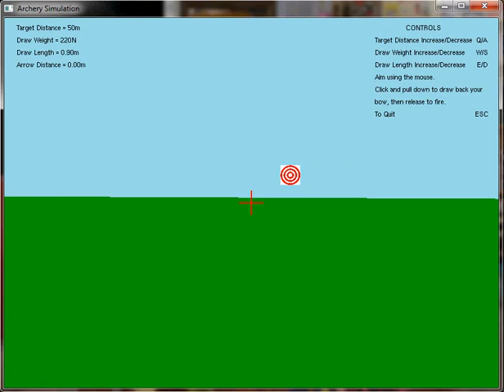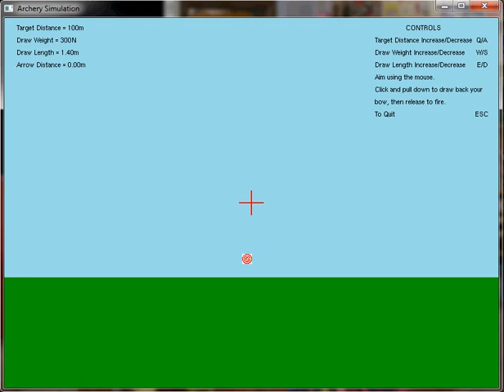Archery Simulation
Archery Simulation I made in OpenGL and C for ICT215 Computer Graphics Principles and Programming at Murdoch University in Perth Western Australia.